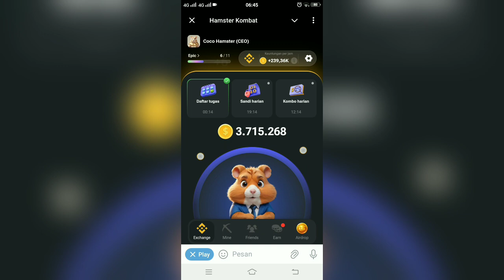19 July 2024 Hamster Kombat Daily Cipher Codes | Hamster Kombat Daily Cipher Today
19 July Hamster Kombat Daily Cipher Codes | Hamster Kombat Daily Cipher Today